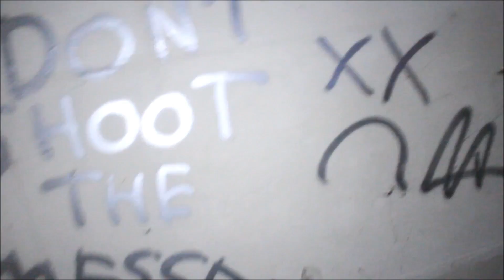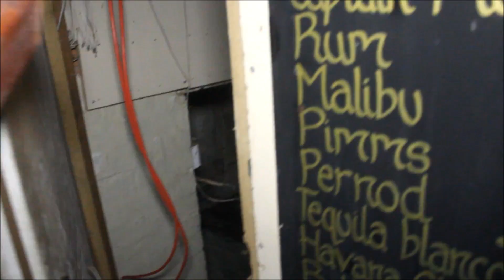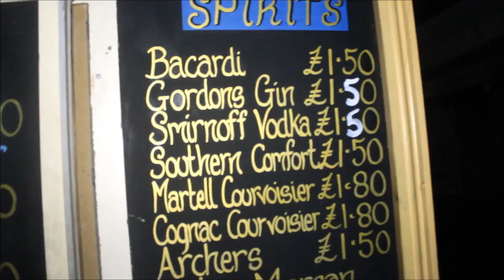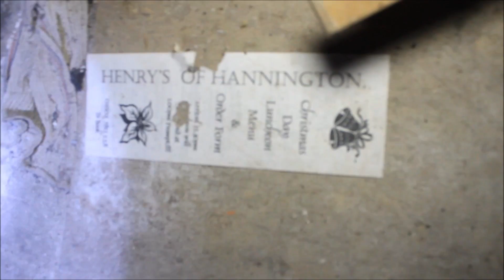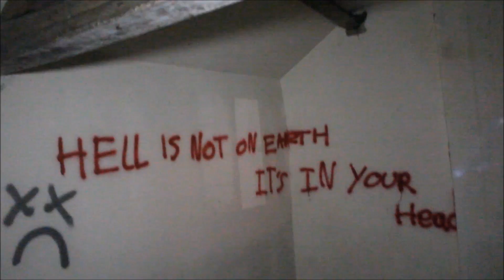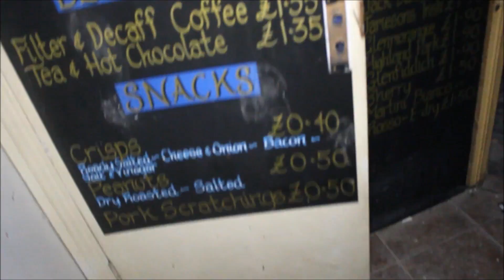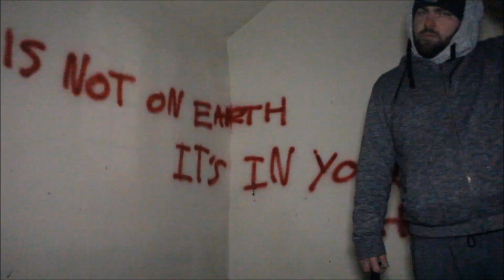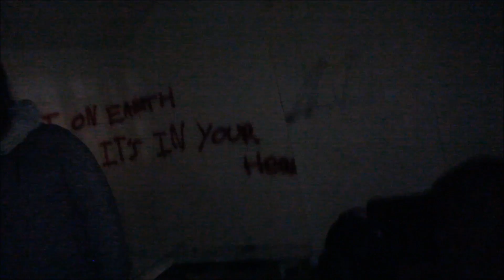EXPLORING HAUNTED PUB (WHAT HAPPENED TO BEN)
I explore the old red house pub on the A43 between Northampton and Kettering. This building has been abandoned for over 10 years and has many reports of hauntings and ghosts. I take my friend Ben along with me and he has his first paranormal experience.